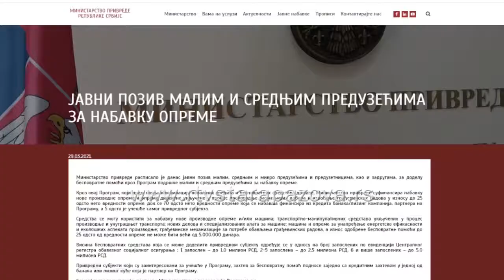Konkurs za zrela preduzeca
Početkom aprila Ministarstvo privrede Srbije u saradnji sa Regionalnom razvojnom agencijom Srbije raspisalo je Javni poziv za dodelu bespovratnih sredstava za zrela preduzeća, radi se o subvencionisanim sredstvima za nabavku nove opreme  u visini od milijardu 550 miliona dinara.